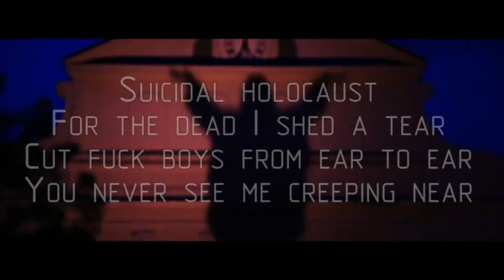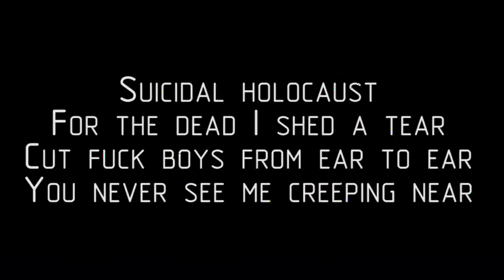$UICIDEBOY$ - MAGAZINE [SLOWED + LYRICS]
[Hook x4]
Suicidal holocaust
For the dead I shed a tear
Cut fuck boys from ear to ear
You never see me creeping near

[Verse 1: Ruby]
I come through with helicopters
Bookoo blades and hella choppers
Looking like the dawn of Vietnam
Ruby crashing on the lawn
Who the fuck else dare to stop us?
Bitch come through
Blue veins turn into new stains
One of the original seven like Liu Kang

Slit the wrist of the six
No one left but me, bitch
The 7th ward lord got a new name
But Ruby does not exist due to a personality split
One half devil, other half got zipped
Now who the fuck else wanna talk shit?
Now who the fuck else wanna get ripped?
Now who the fuck else think I’m a bitch?
Come take a fucking sit
I swear to no god you'll end up in a crypt
[Verse 2: $crim]
Snappin like necks from that bank on the west
Kurt Cobain veins, opium in my chest
Escaped out the psych ward now I'm on a murder spree
Voices inside of me won’t let me go to sleep
Drowning in sleeping pills covered in ashes
Riding down Paris this life never mattered
Ready to die bitch, I’m ready to die
I pull on this trigger got blood on my satin
Fuck is he okay?
No, I’m just the same
Deranged out the gate, it’s always been my fate
Lil $licky ride the pain
Ruby pumpin shotty, Crucified in Tommy
Yung Christ risen out the concrete

[Outro x2]
Suicidal holocaust